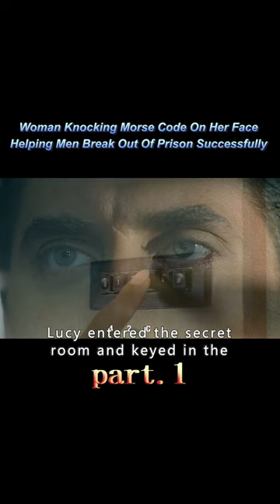【1/2】Woman Knocking Morse Code On Her FaceHelping Men Break Out Of Prison Successfully#shorts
Genre:
Luca Marinelli, the rising star of the Venice Film Festival, Miriam Leone (the Italian version of [The Invisible Guest]) will star in [Love and Bullets] director Antonio Manetti and Marco Manetti's Italian comic book adaptation [De Beric]. The film tells the darkly romantic story of the first meeting of De Beric and Eva in the fictional state of Clareville in the 1960s. The film, co-written by Michelangelo La Neve and the Manetti brothers, will be shot in Courmayeur, Bologna, Milan and Trieste and is now in production.

Overview: